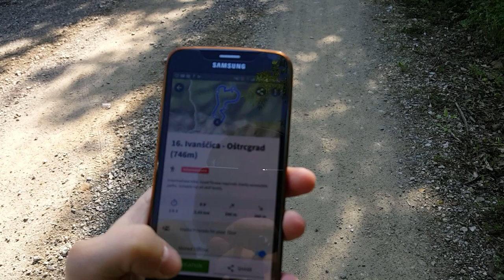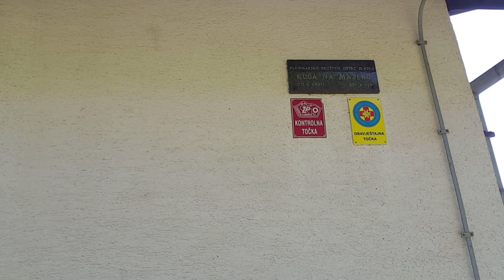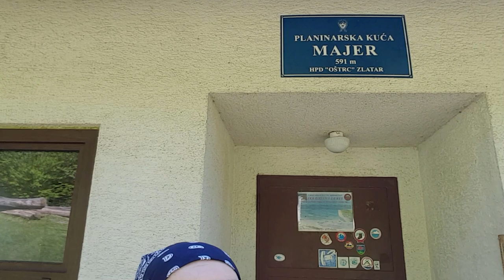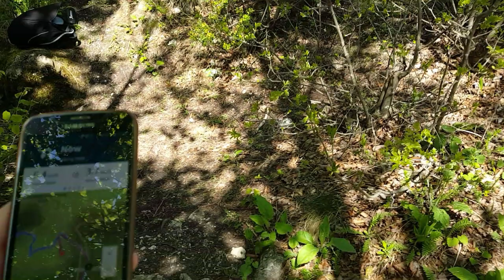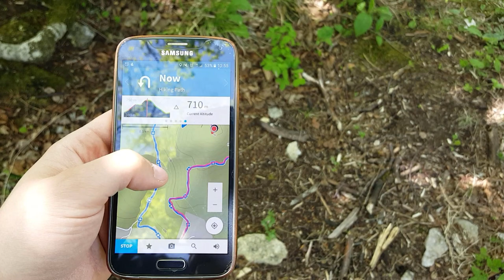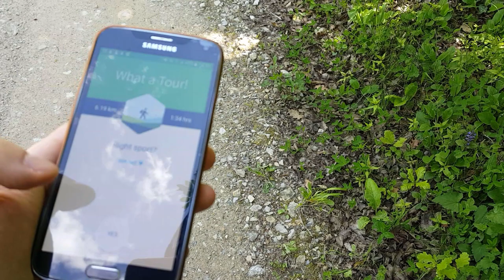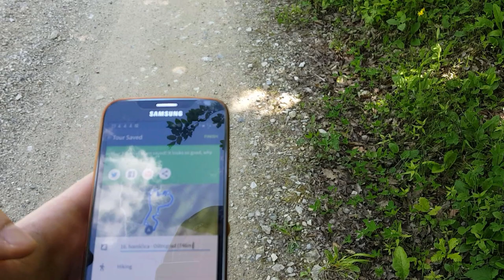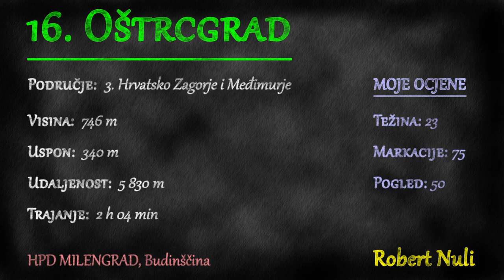Oštrcgrad, Ivanščica, 746m - planinarenje [16. VRH iz serijala SVI HRVATSKI VRHOVI]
Posjeta 16. vrhu iz serijala SVI HRVATSKI VRHOVI, Oštrcgradu na visini od 746m na obroncima planine Ivanščice.

Vrh se nalazi u regiji 3. Hrvatsko Zagorje i Međimurje prema klasifikaciji Hrvatskog Planinarskog Saveza.

Početak se nalazi iznad mjesta Lobor u Krapinsko Zagorskoj županiji.

MOJE OCJENE
1. Težina: 26
2. Markacije: 75
3. Pogled: 50

🆘 PODRŽITE MOJ RAD, Veliko Hvala 🆘
Bitcoin: [ 14yyb87SSpzXpLnoXCa9ff6kLY5oEJjUwP ]